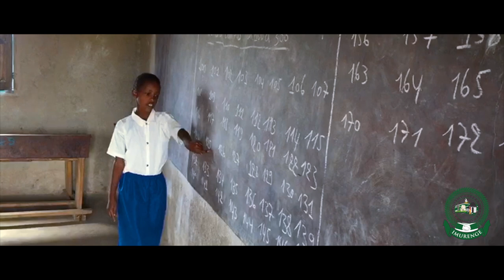Imurenge.com yasuye abayobozi bo mu Minembwe